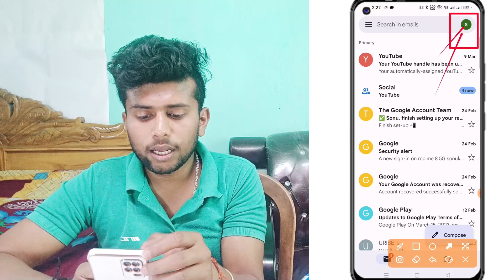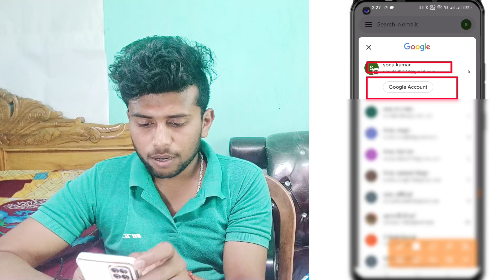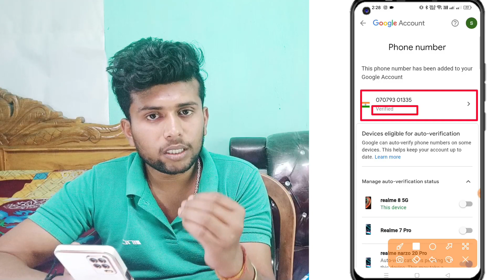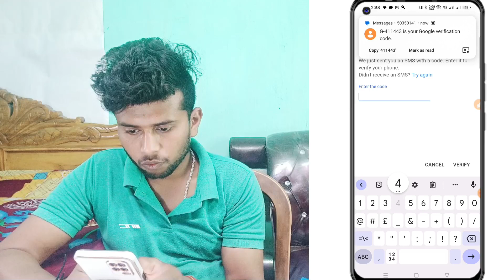gmail me Add phone number kaise change kare | gmail id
gmail me Add phone number kaise change kare

1. 𝐈𝐧𝐬𝐭𝐚𝐠𝐫𝐚𝐦 - sonukushwaha_35
2. 𝐅𝐚𝐜𝐞𝐛𝐨𝐨𝐤 - sonu singh
3. 𝐓𝐰𝐢𝐭𝐞𝐫 -
4. 𝐘𝐨𝐮𝐓𝐮𝐛𝐞 - kss Tech ( sonu k videos )

*  𝐓𝐞𝐥𝐢𝐠𝐫𝐚𝐦 𝐂𝐡𝐚𝐧𝐧𝐞𝐥 𝐍𝐚𝐦𝐞 𝐒𝐞𝐚𝐫𝐜𝐡

                 ** sonu k videos **

* 𝐑𝐞𝐟𝐞𝐫 𝐀𝐧𝐝 𝐄𝐚𝐫𝐧 𝐀𝐩𝐩 𝐋𝐢𝐧𝐤 -

1. 𝐌𝐲 𝐂𝐚𝐦𝐞𝐫𝐚 -
2. 𝐌𝐲 𝐌𝐨𝐛𝐢𝐥𝐞 𝐏𝐡𝐨𝐧𝐞 -
3. 𝐌𝐲 𝐌𝐢𝐜 -
4. 𝐌𝐲 𝐓𝐫𝐢𝐩𝐨𝐫𝐭 -
5. 𝐑𝐢𝐧𝐠𝐡 𝐋𝐢𝐠𝐡𝐭 -

* 𝐒𝐞𝐚𝐫𝐜𝐡 𝐊𝐞𝐲𝐛𝐨𝐚𝐫𝐝.

gmail me mobile number kaise change kare gmail number kaise change kare

* 𝐇𝐚𝐬𝐓𝐚𝐠